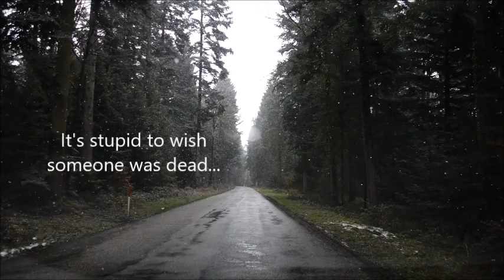Subject To Change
Book trailer for Karen Nesbitt's novel Subject to Change